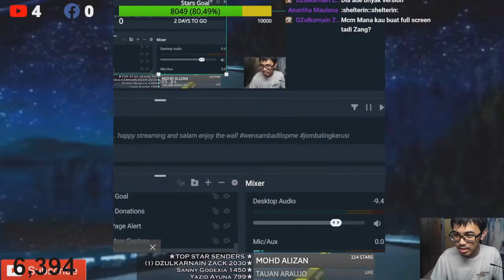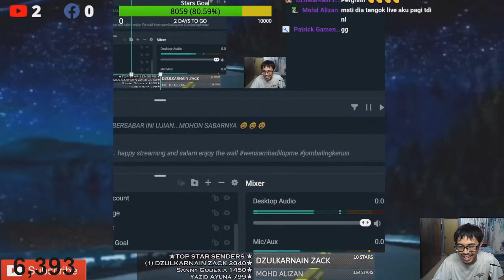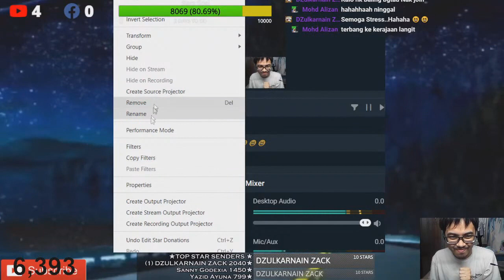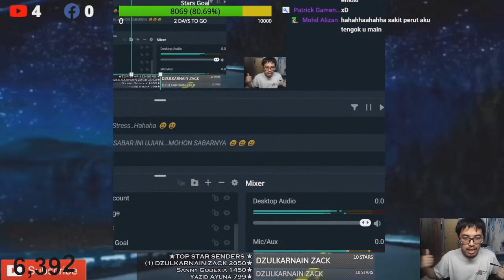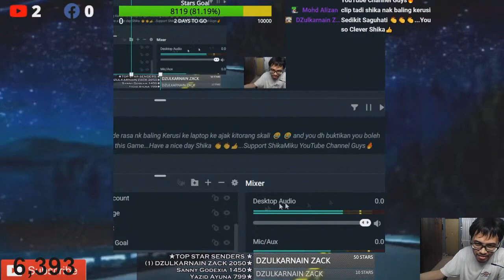Testing My Patience 【Super Cat Mario】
feel my pain lol.
full gameplay on my latest stream. I play this right after about to end the stream.